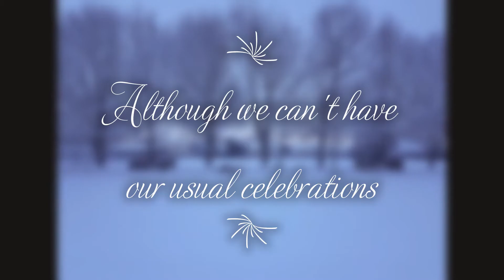year 3 and 4 Christmas Videos